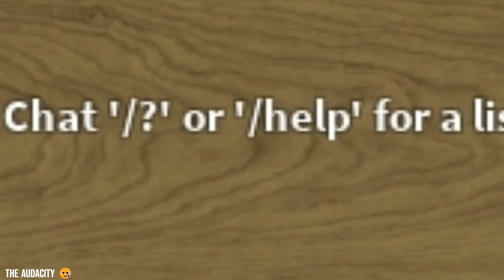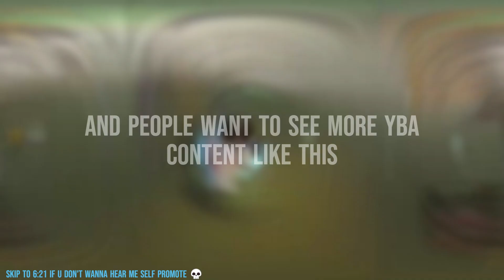[YBA] King Crimson + New Hamon shreads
I'm probably using this build all the wrong ways lmao